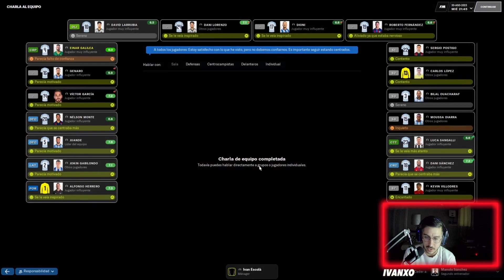MODO CARRERA MÁLAGA #6 - Jornada 2 VS Córdoba | Volveremos a ganar?